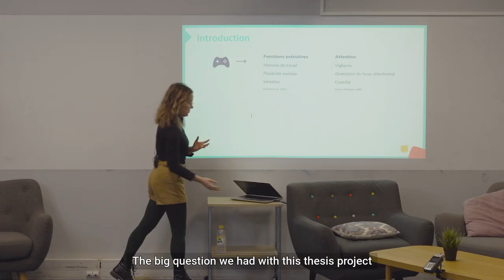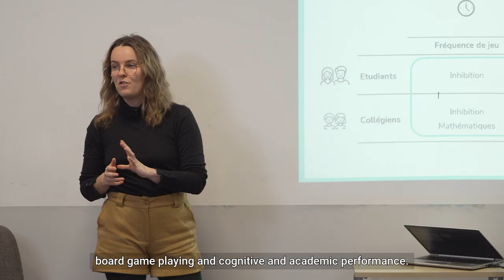Effects of Board Game Practice on Cognitive Functioning, by Léa Martinez (english subtitles)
Three years after joining the research and development department of Asmodee under a CIFRE contract, it's mission accomplished for Léa Martinez, the first Ph.D. student to complete her thesis in cognitive psychology titled "Effects of Board Game Practice on Cognitive Functioning: From Adolescence to Adulthood" in collaboration with Game in Lab.
Léa's research project results shed new light on the fascinating relationship between cognitive functions and the world of board games and will certainly help establish the academic groundwork for a research field that continues to generate interest over the years.